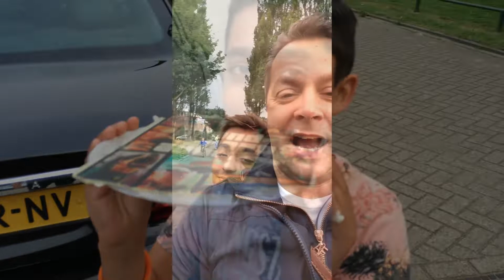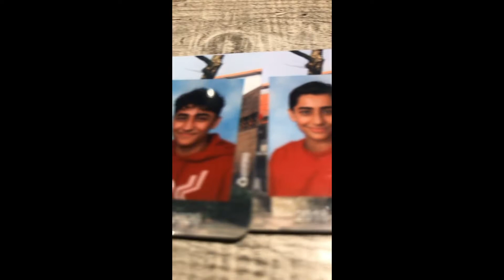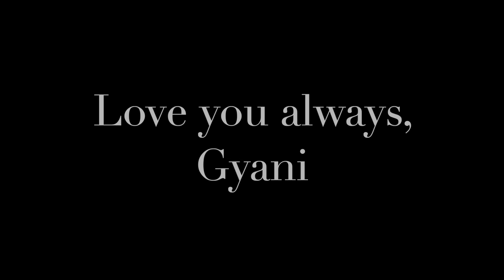Life of Gyani from born till 16